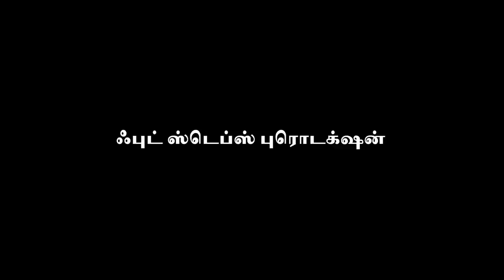Thanimai (Tamil Film) - Official Promo | Sonia Agarwal, Sandy | S. Sivaraman | Dhina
Here is the Official Promo of Thanimai Tamil Film starring SoniaAgarwal in lead.

Listen to the Music of Thanimai on your favorite Streaming Platforms
Google Play : shorturl.at/kpx14

Casts : Sonia Agarwal, Sandy, Ganja Karuppu, Lollu Sabha Swaminathan, Mohan Raman, Bonda Mani, Bala
Directed by : S. Sivaraman
Music Director : Dhina
Lyricist : Kalai Kumar, Gana Vinoth
Banner : Foot Steps Production
Producer : S Sundaravalli
Music On : Divo